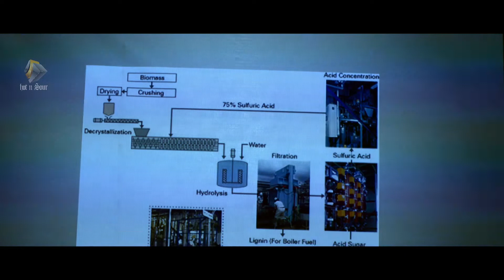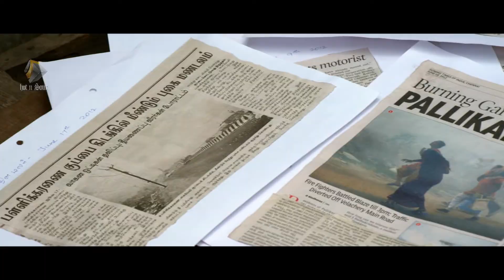Malayalam Movie Action Scene | Malayalam Action Romantic Movie Saalaiyoram | Romantic Movie Scenes